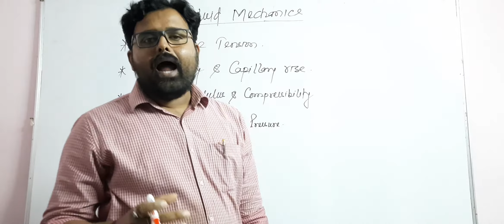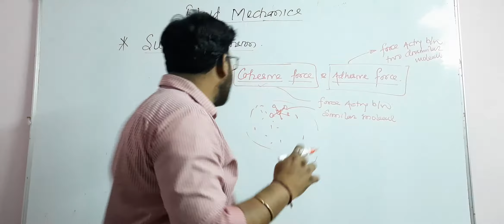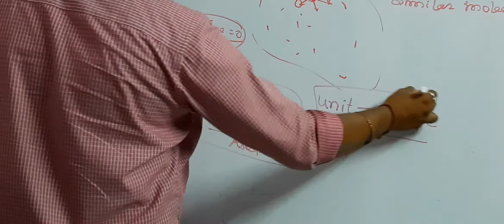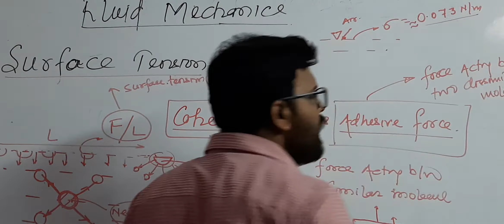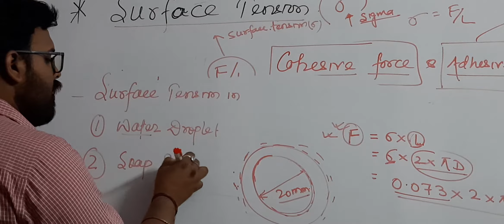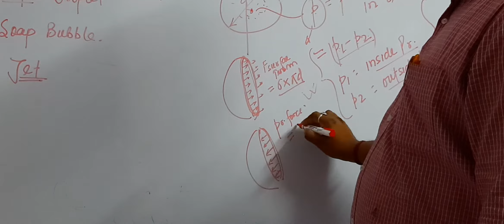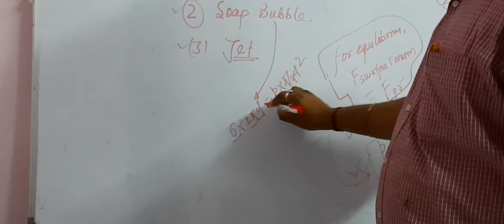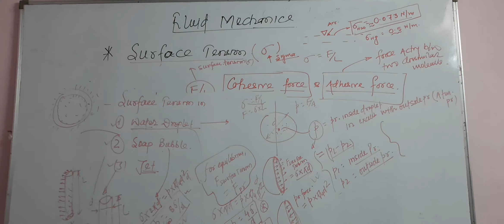Numericals on Newton's Viscosity law, Surface Tension Part-3 _FM VIDEO